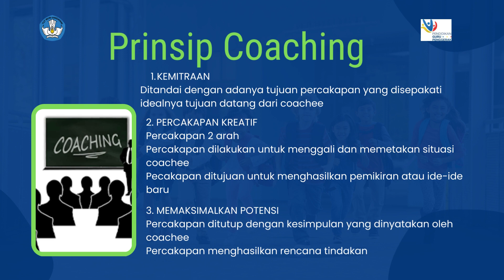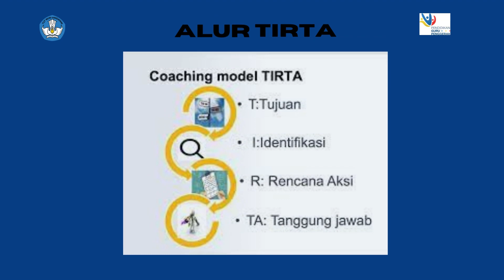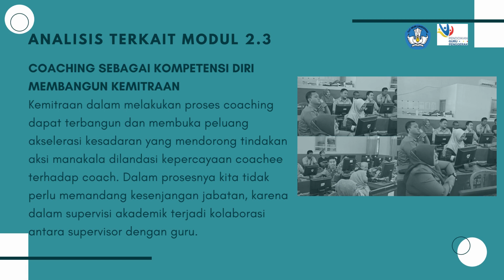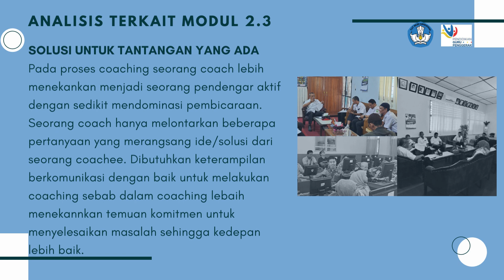Koneksi Antar Materi Modul 2 3